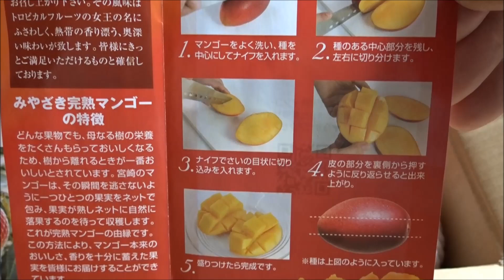宮崎完熟マンゴー【JA宮崎】Miyazaki Mango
宮崎産の完熟マンゴーは、期待を裏切らない美味さでサイコー！
The mango is the finest mango Miyazaki Prefecture of Japan.
■JAグループ宮崎、JA宮崎経済連　JA Miyazaki
〒880-0032 宮崎県宮崎市霧島１丁目１?１
1-1-1, Kirishima, Miyazaki-shi, Miyazaki, 880-0032, Japan